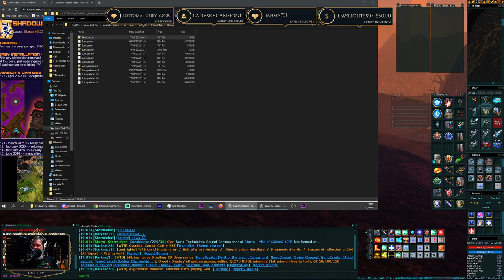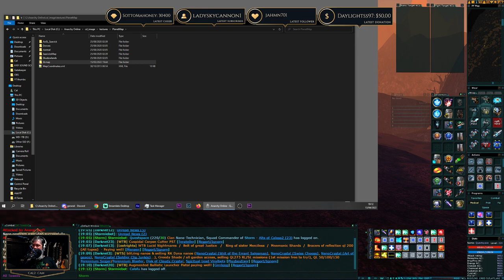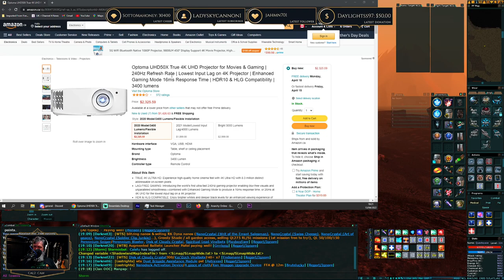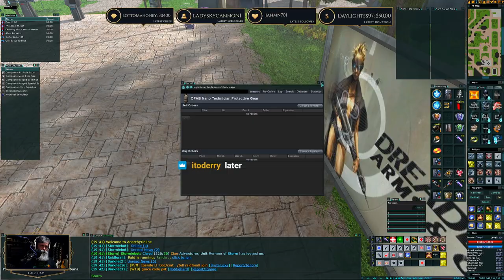Anarchy Online -Atrox NT - Nematet's Third Eye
Chapters
00:00 Live
04:00 Swapping Eterm Beta to  Nematet's Third Eye
33:10 Testing DD on PW Dynas
46:28 Testing on Inferno Dynas
48:00 Installing Bitnykk's SL Map 2022 Release
1:13:00 Changing Back Armor for  1 more +% Nano Damage